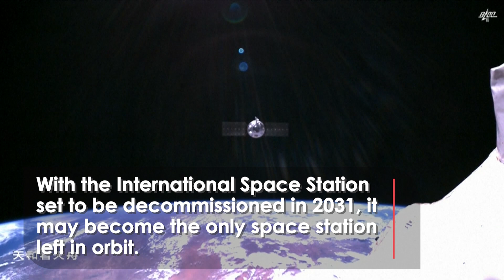China's Presence in Space Gets Even Stronger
China has successfully completed another space mission, as the nation's presence above to earth grows ever stronger.

The Tianzhou 5 freighter docked with China's Tiangong space station ahead of a planned crewed mission before the end of the year.

With the International Space Station set to be decommissioned in 2031, Tiangong may become the only space station left in orbit.